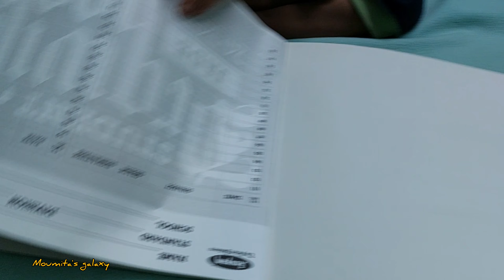Back home, the daily routine started again 😊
Instagram I'd- moumita.pal.patra